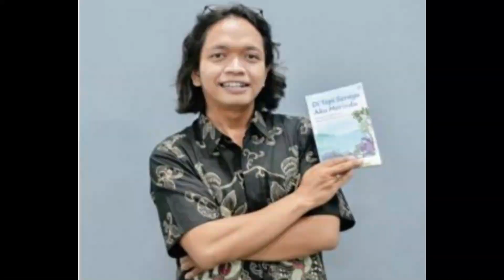Budidaya Lobster Air Tawar Purbalingga Keren Banget Ada Lobster Hias Juga Lho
Ini dia Koko Lobster di Desa Tidu, Purbalingga atau dekat bandara. Pasutri Bp Koko dan Ibu Utami sukses puluhan tahun budidaya lobster air tawar lho... Cus...